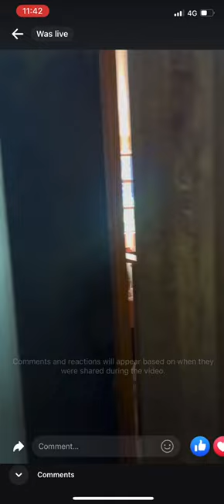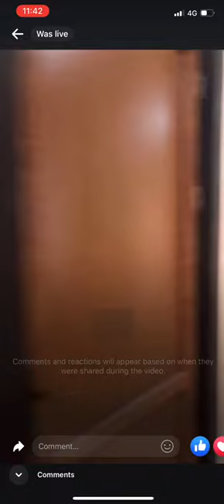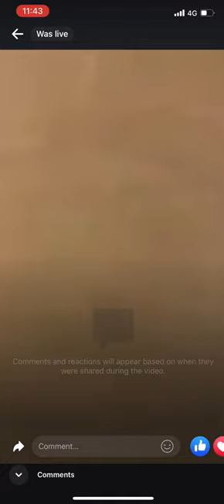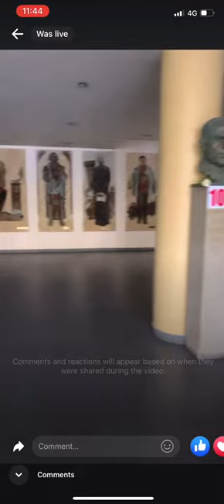ԵՊՀ բանասիրական ֆակուլտետում ամբողջական դասադուլ է